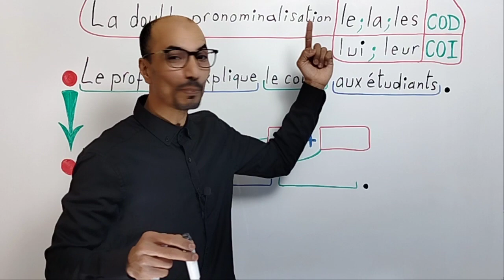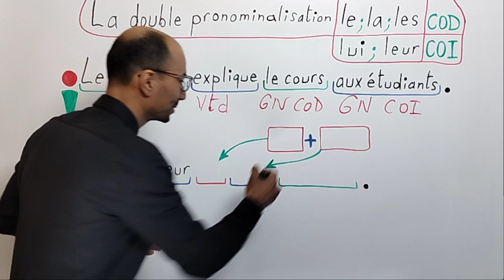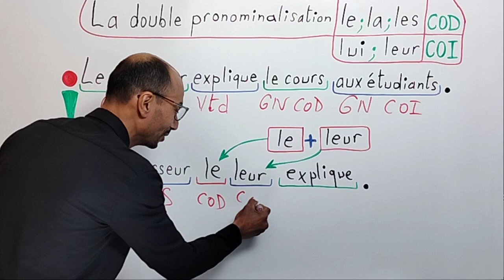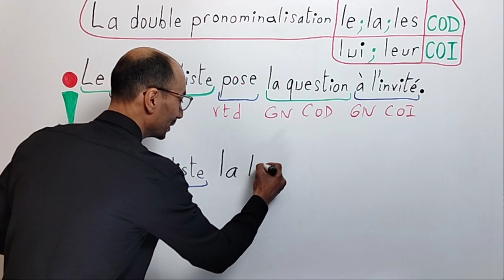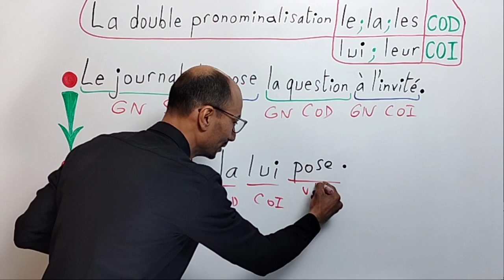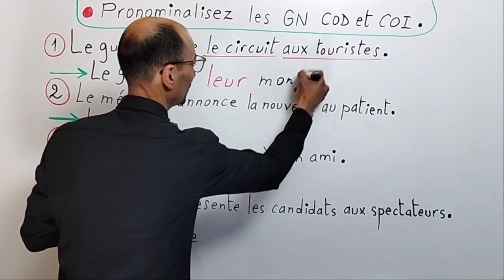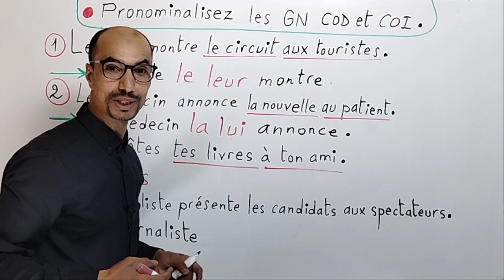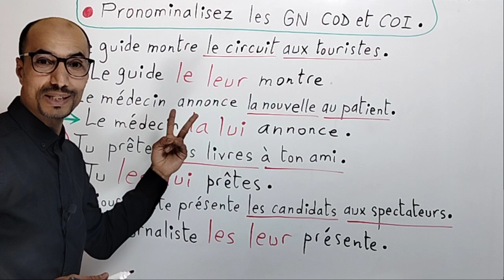La double pronominalisation (le/la/les + lui/leur)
Comment employer, dans une même phrase, à la forme affirmative, les pronoms personnels COD ("le", "la" et "les") et les pronoms personnels COI ("lui" et "leur ").
Dans cette vidéo, nous allons voir :
- les pronoms personnels COD "le", "la" et "les" + les pronoms personnels COI "lui", "leur" ;
- comment employer les deux dans une même phrase à la forme affirmative avec des temps simples ;
- un exercice d'application corrigé.